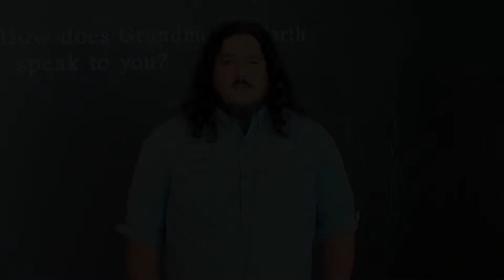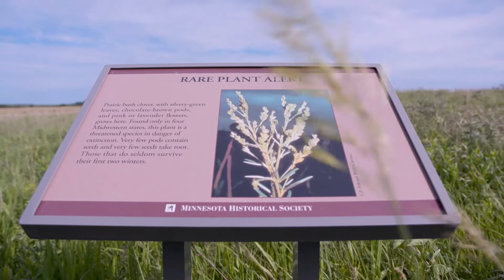Virtual Tour of Jeffers Petroglyphs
Jeffers Petroglyphs is home to about 5,000 sacred rock carvings, also called petroglyphs, made by the ancestors of today’s Native Americans. Jeffers tells the story of this continent like no other place — connecting visitors to those who lived and traveled in ancient times across what is now known as North America.

Take a short break from your workday to explore this historic site with our host David Briese, Jeffers Petroglyphs site manager at Minnesota Historical Society.